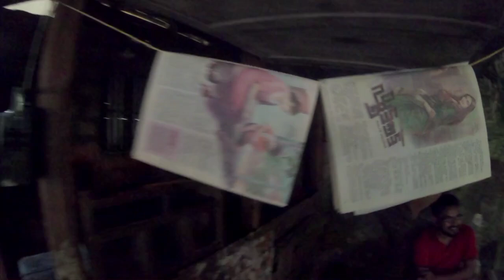ഒരു കൃത്രിമ കാട്ടിലൂടെയുള്ള യാത്ര || Artificial forest trekking